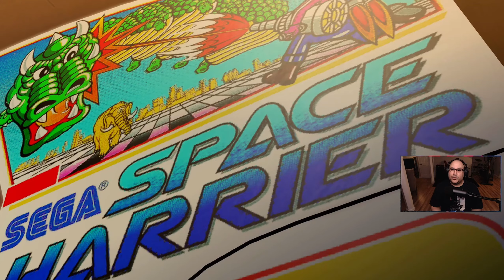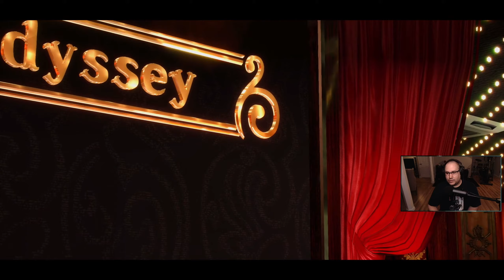Jay Plays Yakuza 0 (X1X) [Part 16]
Jay Plays Yakuza 0 (X1X) [Part 16] - Streamed 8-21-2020 -- Watch live